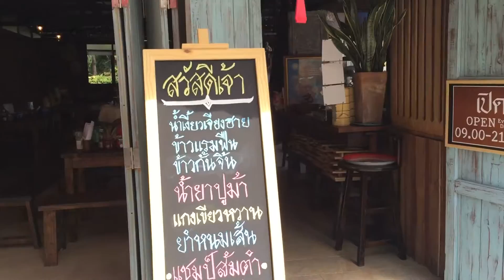กาด หนม เส้น